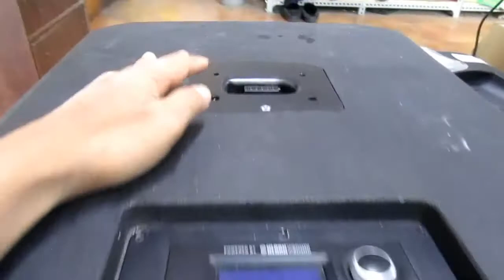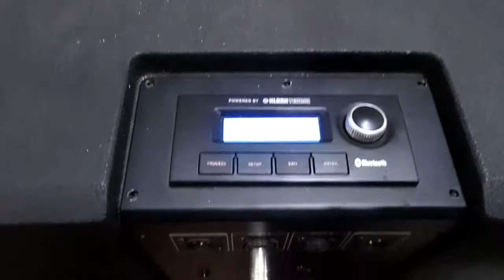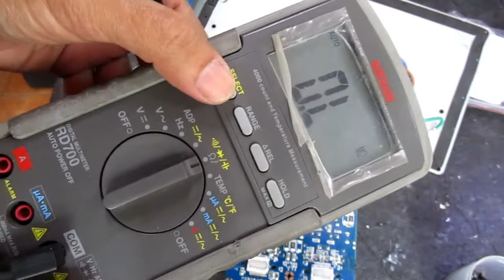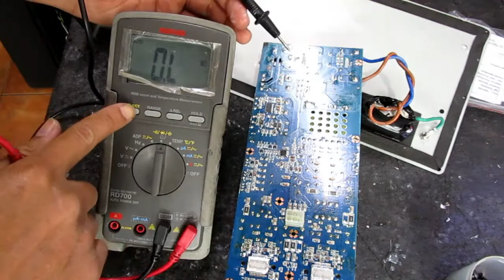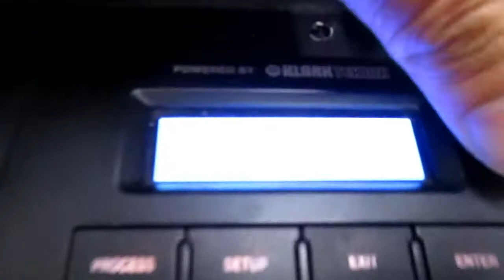SPEAKER AKTIF BEHRINGER IP2000 POSISI ON TAPI TIDAK ADA SUARA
Kali ini saya akan memperbaiki speaker aktif merk behringer ip2000 dimana kerusakan ketika saklar On tetapi tidak ada suara setelah diberi input audio. Terima kasih